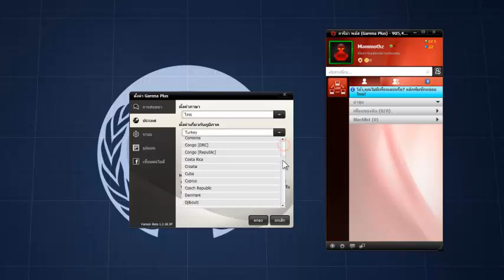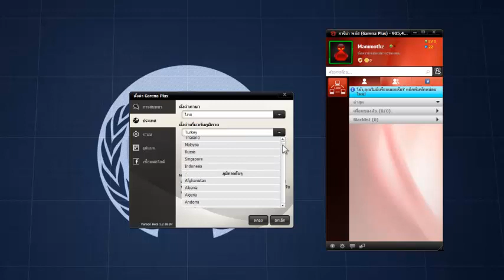วิธีแก้ Garena ไม่มีไอค่อนเข้าเกมส์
Mammothz.com